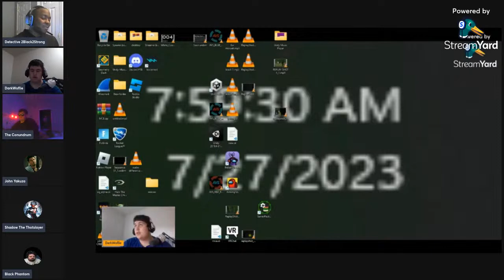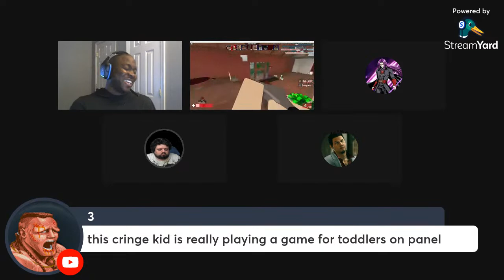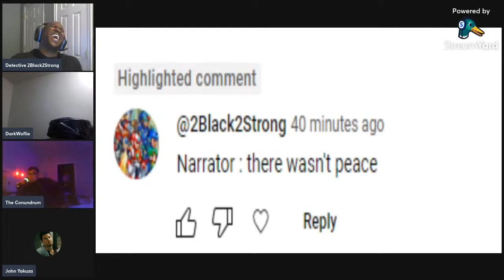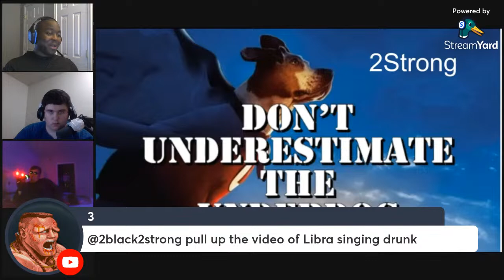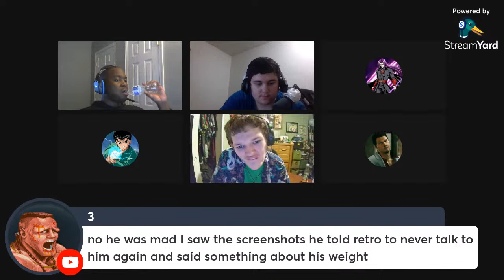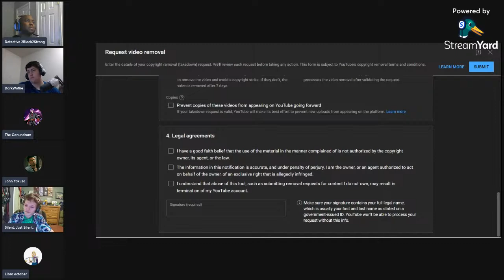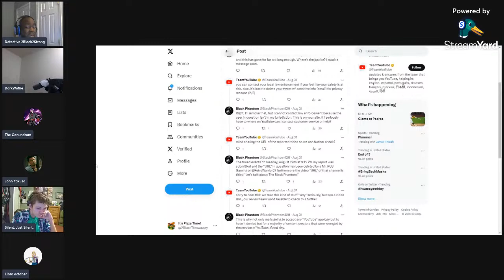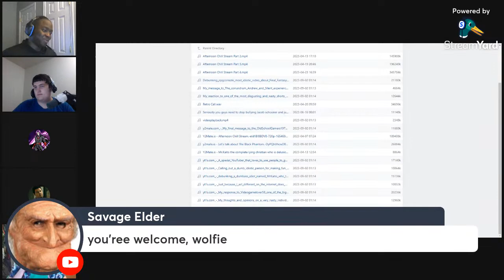Detective 2Black & Friends File #1 : The Curious Case of Libra October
33:20 Minecrap! / 33:25 This cringe kid is really playing a game for toddlers on panel / 33:40 "1"

40:30 Black Phantom's Twitter / X Karen allegations against Retro Gaming Star

47:35 Black Phantom lists the google definition of defamation after confidently claiming to know what it is

1:03:05 Chaos Queen the catfish with the audacious question

1:09:40 Libra's "2Black2Strong is the mastermind" video

1:14:10 Race check!

1:23:08 Libra October says the N word (old video, I already gave him the smoke in the past)

1:35:28 Kung-fu Libra

1:36:58 Kumbayah My Lord, vocals provided by Libra October

1:40:10 Retro joins to apologize

1:48:20 Jacob Schooner did what?

2:01:49 Stop being dramatic JAG

2:09:45 Libra October joins!

3:09:30 Kung-fu Libra Part II

3:28:55 Silent???